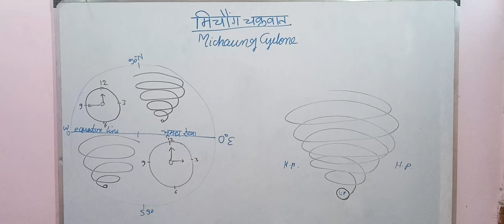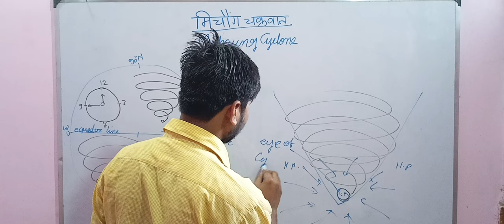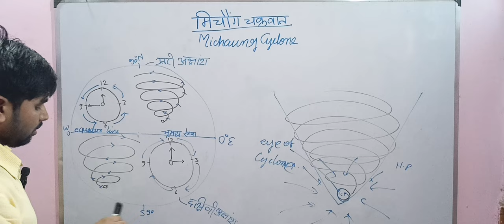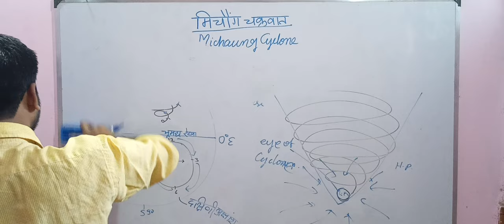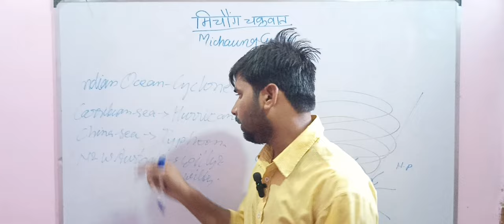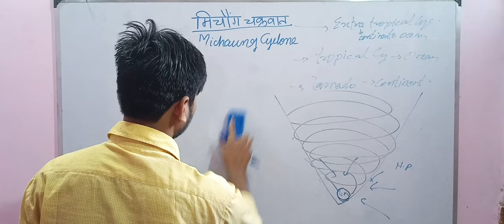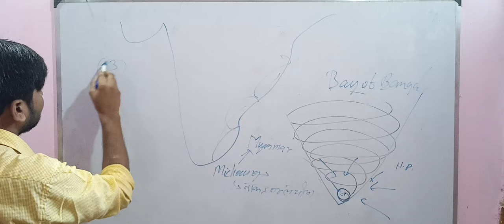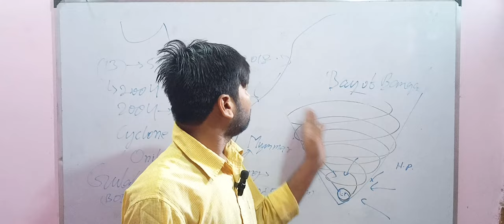michaung cyclone /formation of cyclone/Economy civil